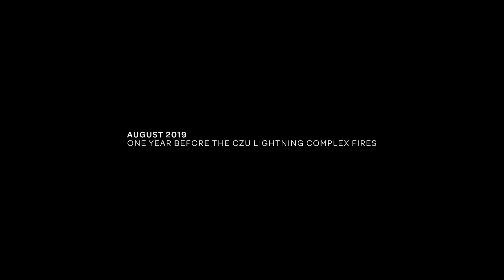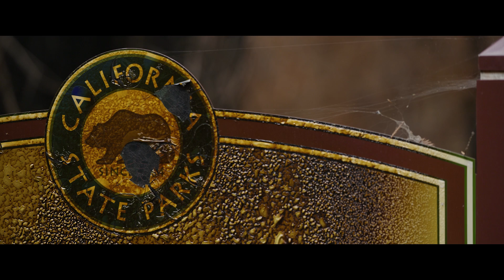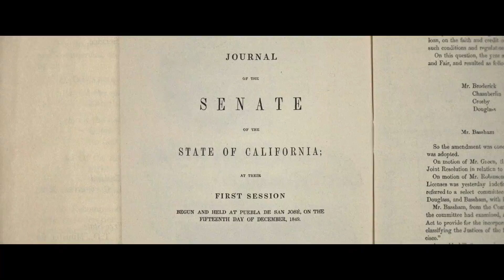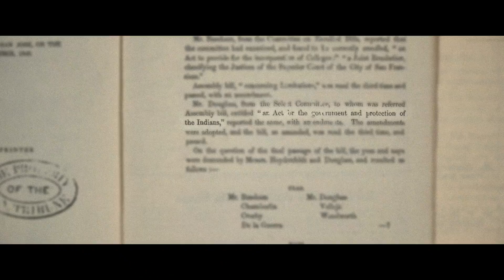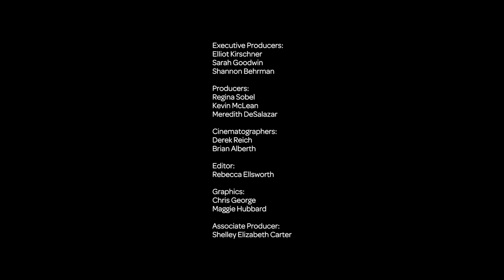What Happened after the Redwoods Burned?: Fire Among Giants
The ancient redwoods of California’s Big Basin State Park have witnessed centuries of change, and now they will stand sentinel over a landscape forced to rebound in a rapidly warming climate. Fire is a force for destruction, but also of rebirth. Get a provocative and intimate look at a world famous forest in the wake of the most destructive inferno on record.

Speaker Biographies:
Portia Halbert is a Senior Environmental Scientist with the Santa Cruz District of California State Parks. For over 19 years she has been part of a resource management team who works to manage parkland and restore habitat in the 70,000 acres of Parks in Santa Cruz and San Mateo counties.

Don Hankins is a Professor of Geography and Planning at California State University, Chico. Drawing from his academic and cultural knowledge he is particularly interested in Indigenous traditional knowledge and policy and their application as a keystone process to aid in conservation and stewardship.

Christian Schwarz is a research associate at the Norris Center for Natural History at UC Santa Cruz who studies mushrooms in California. He is coauthor of "Mushrooms of the Redwood Coast," and is slowly building a mycoflora for Santa Cruz County.  You can find him on Instagram at @biodiversiphile.